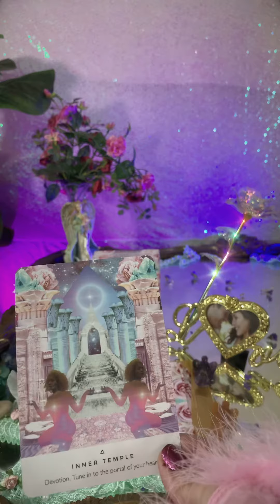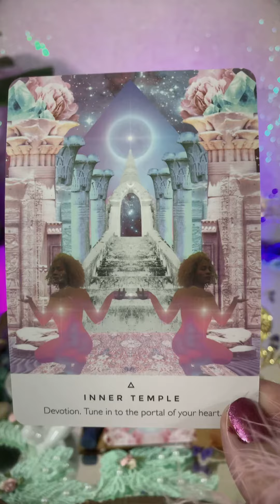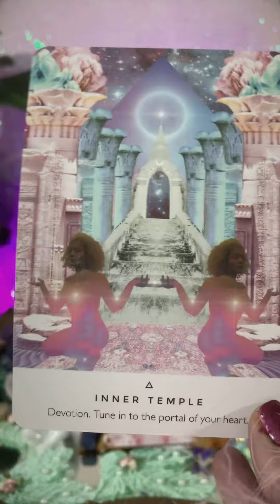Light Workers Unite! Live Channeling Good Morning 🌞 Goddess! [Episode 4]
Good Morning Goddess Live Stream. I do all 12 signs Daily short video live.
Enchanted Mirror Tarot

Good Morning Goddess Live Stream. 7 a.m. Eastern Standard Live.
✨I begin with All 12 signs Daily Short Tarot Card Live!
✨I Then Communicate With The Goddess through a Chosen Deck Every Morning Until I feel like stopping.
✨My Birthday is February 21
✨You Must ask the Goddess to Answer you question Not Me. We are working with Goddess Lakshmi and Goddess Venus. I DO NOT ANSWER QUESTIONS EVER! I am a Channel for the Goddess to come through.

✨This is my Link Tree to Find ALL of my Links in One place.✨

🔮Connecting with ✨Dark Side✨ using Zombie Tarot

This is a traditional Romney Spread. I discuss Career Tarot Reading, Love, Tarot reading, future perditions, general life tarot reading. YOUR TIME IS COMING! BEST YEAR EVER! month ahead. I filmed this daily tarot reading today. This is daily pick a card filmed today. Who will Aries marry? Who will be Aries Next relationship? Who will be Aries future husband? Who will be Aries future wife? Who will be Aries future spouse?
🔮 My Video about  January 2021 Pick a Card Tarot ! Relaxing Asmr Tarot video I made explaining life ✨